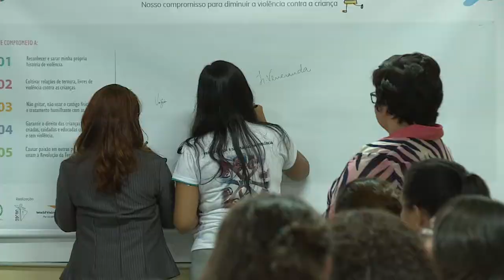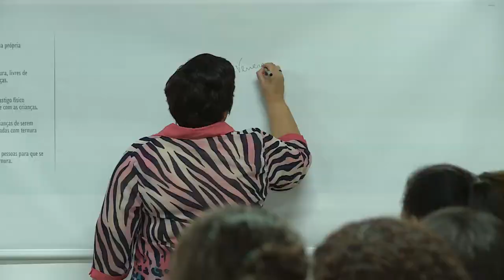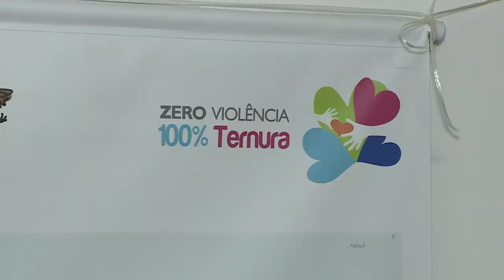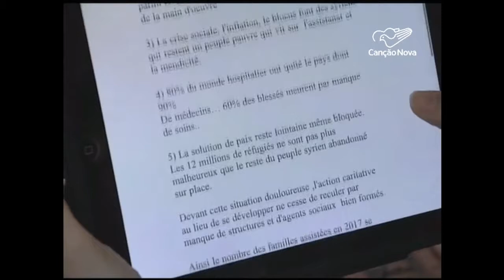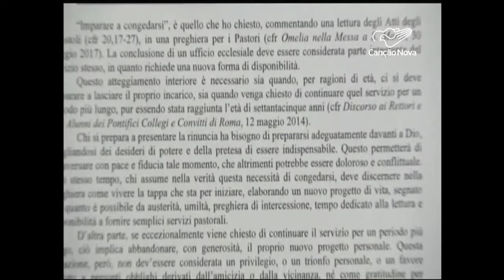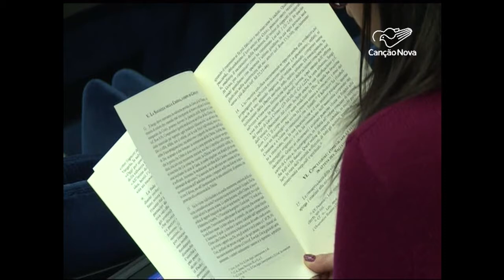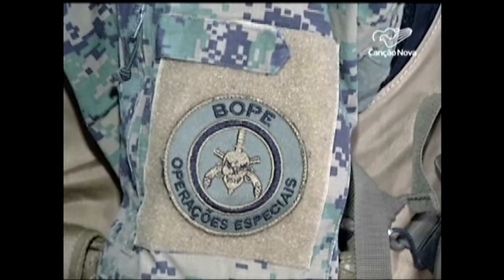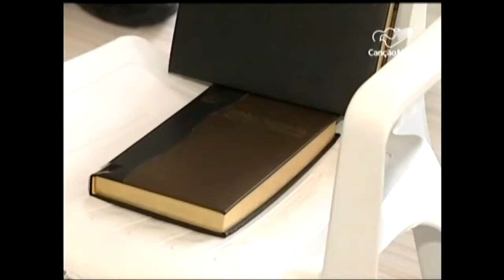Notícias Pastorais - 03/03/2018